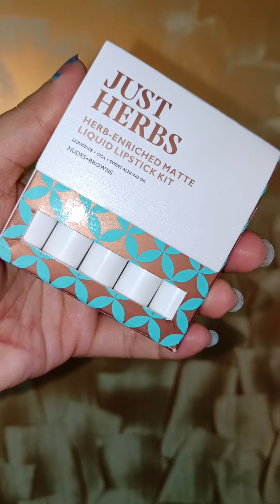Just Herbs Mini Lipstick Review with application ✨ under 2 mins ❤️